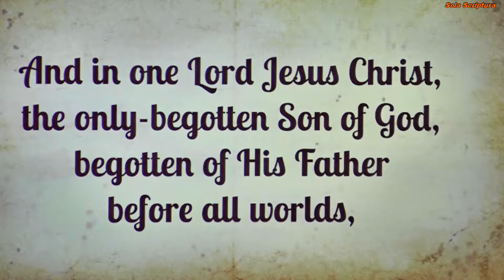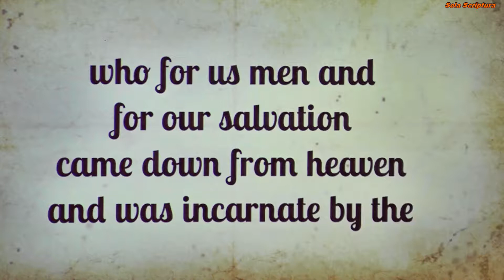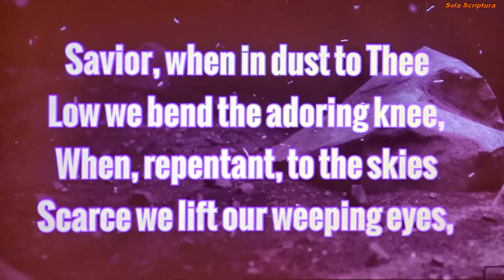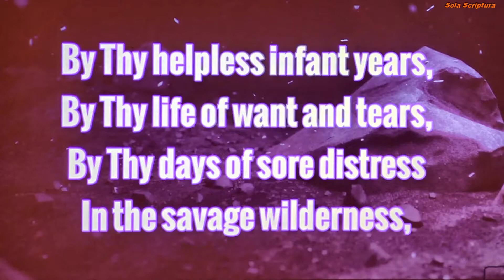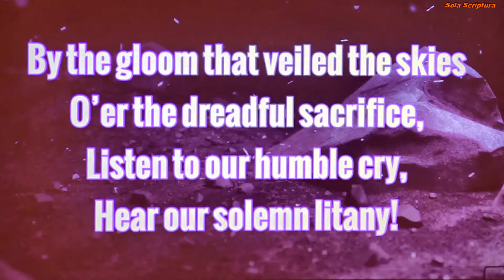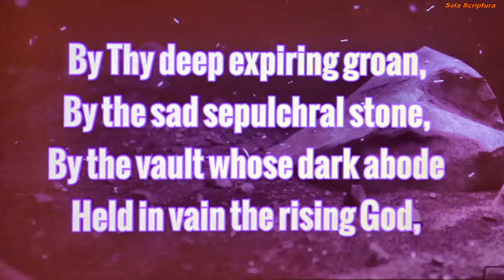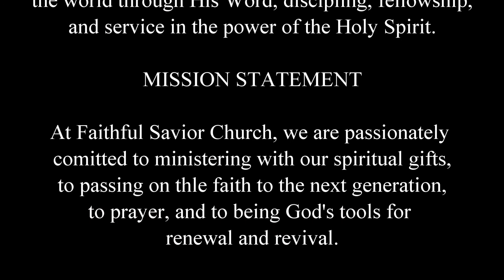A New Covenant